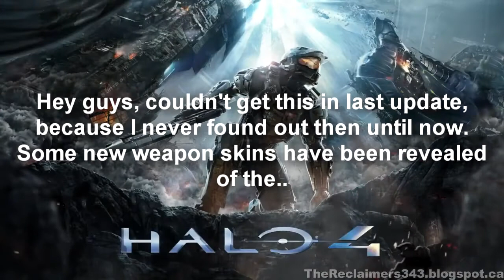Halo 4 Update: Weapon Skins Revealed, IGN Halo 4 Video Today (Halo 4 News)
After I finished the last update, there was still some more news! So, let's look at some weapon skins and there will be an IGN Halo 4 video at 12 p.m. EST today!